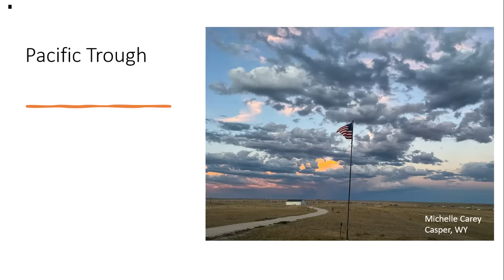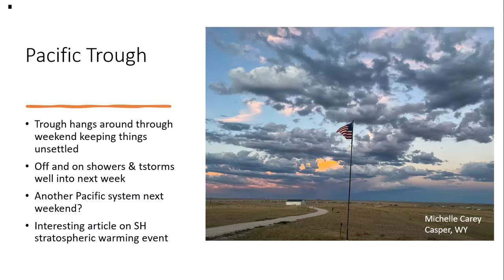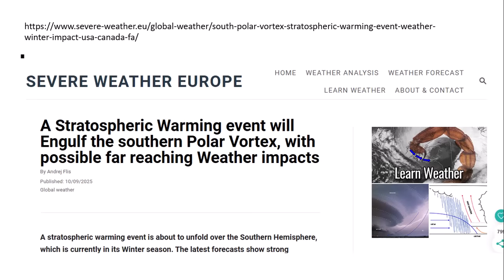9.12.2025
Same pattern into next week.